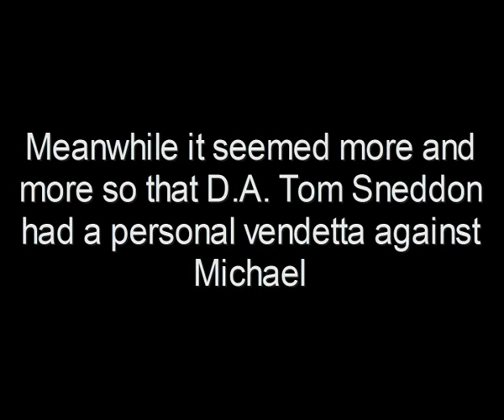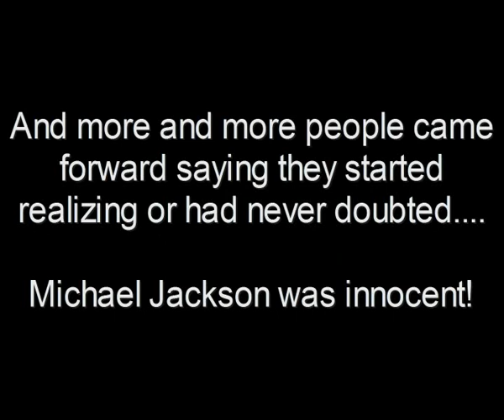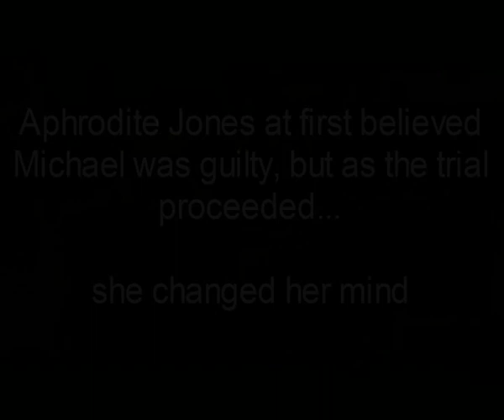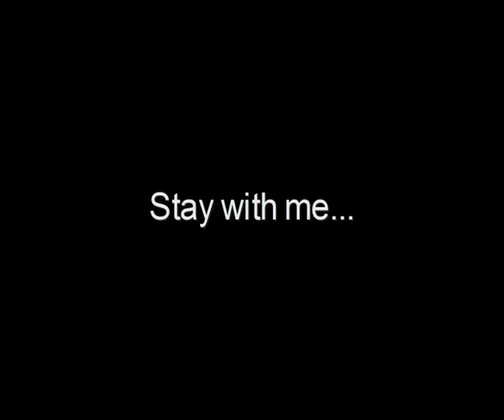What DID happen to Michael Jackson? Pt 30 "Wagener, Pearl jr., Aphrodite & Larry Nimmer"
Continue to follow the case back in 2004/2005. This was a very important time in Michael's life. Everything that happened there was determining for the years that followed...